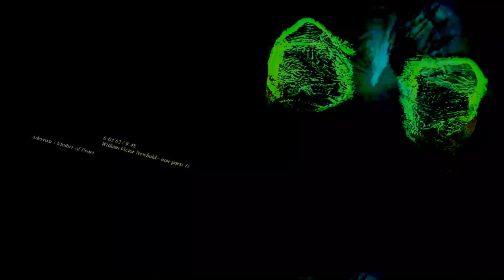[EPILEPSY WARNING] Movie 23 05 16 01h31m16s